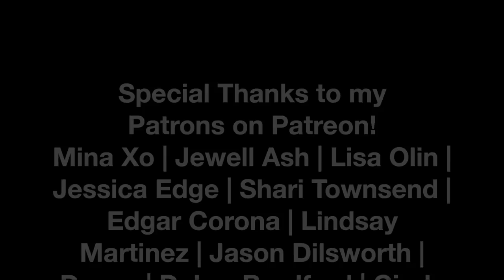Stoneridge Resort Vlog - Part 1 Travel Day! | TiaVapes Review